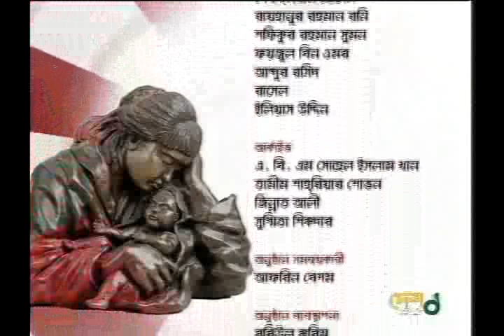Maa by PNF Band (Mothers Day Special Program)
To set as your Caller Tunes:

Teletalk-15153655
ROBI-17122397
Citycell-15025684
Airtel-87042
Banglalink-5363135
Grameenphone-559157

Program Name:Grameenphone Tribute to Mothers
Channel:Desh TV
On Air Date:13th May'2012